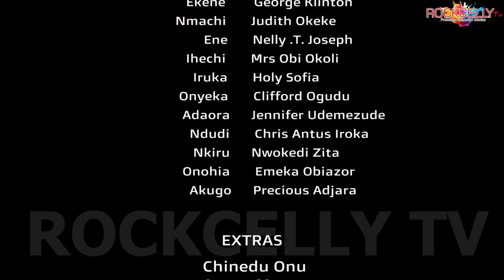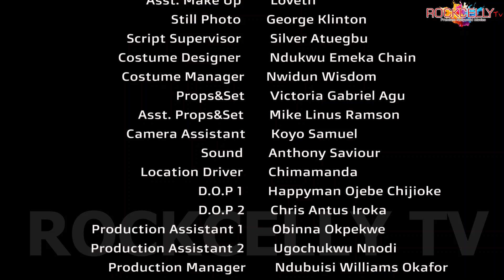SECRET POWER - MERCY JOHNSON, EMEKA IKE - LATEST 2024 NOLLYWOOD MOVIES